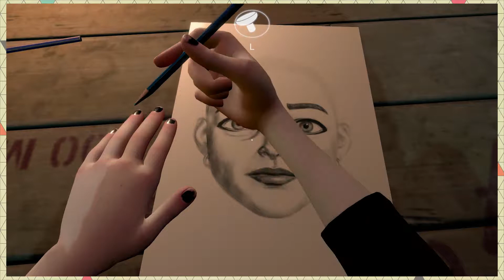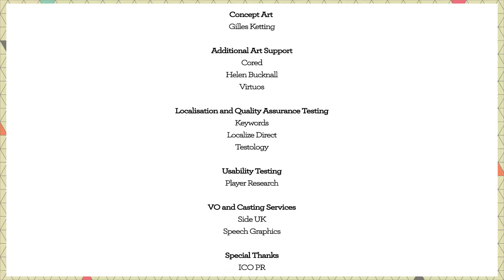BLACK WOOD CROSSINGP: GIVE MOM A FACE-FINAL-AISLE 55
Its finally here! Blackwood Crossing lets go in this adventure together.

Steam Description:

Blackwood Crossing is a story-driven first-person adventure game. A haunting tale of intrigue and mystery.
You play as Scarlett, a teenager finding her way in the world. You wake up, disorientated, to find yourself and your younger brother, Finn, inexplicably travelling on a moving train.
But when a mysterious figure appears, it’s clear that this is no ordinary train ride. It’s the beginning of a magical voyage, steeped in life, love and loss.
Navigating this powerful drama - where the world, and your abilities develop in extraordinary ways - you are forced to examine your relationship with Finn. You are orphans, and your relationship has always been strong. However, adolescence has opened the door to new interests, and you’ve been growing apart.
As you gradually uncover the depths of Finn’s anguish, the